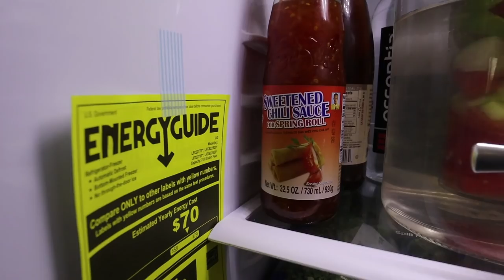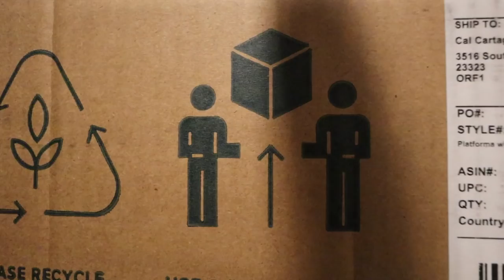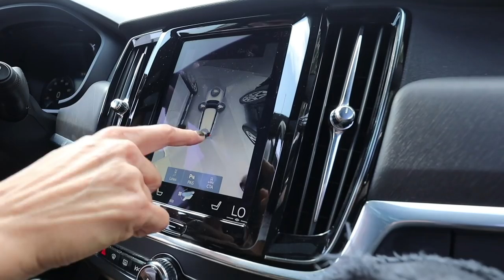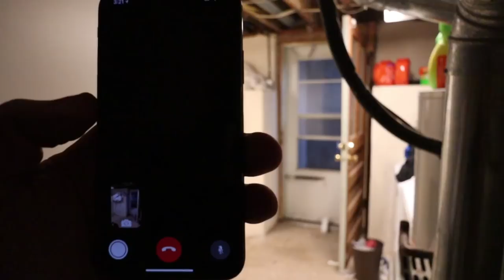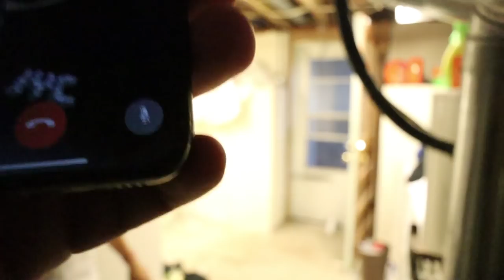Test (Self) Driving Volvo + Trolling Telemarketers Daily + Surprising Girlfriend Fail!